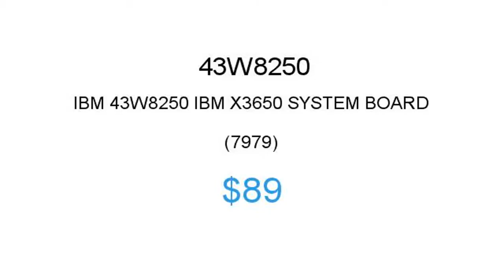IBM 43W8250 $89 Price Reduction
1.855.CORE4
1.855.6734